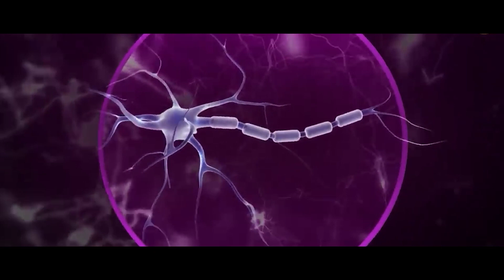I will never anoint or appoint anyone who has failed in life or professionally a Pastor in my Church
God doesn't use FOOLS
How can you lead the People of God if you can't lead your family?